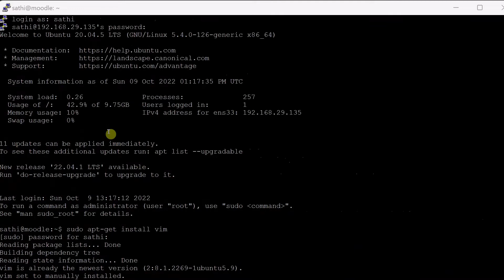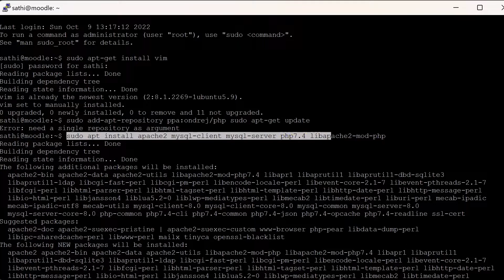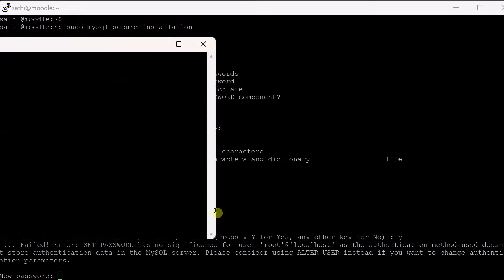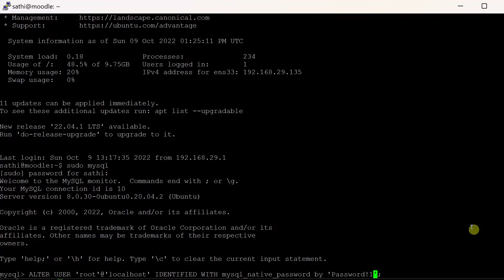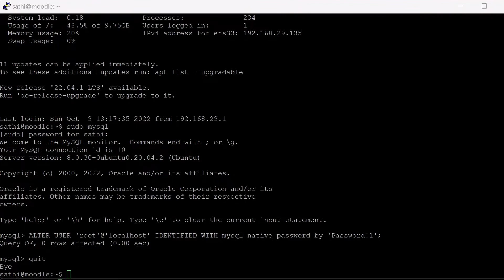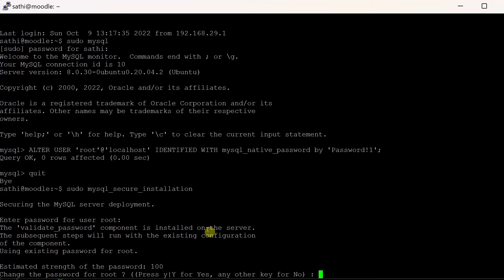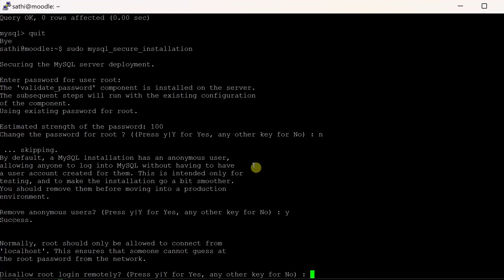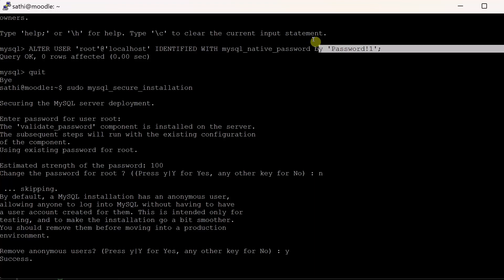SET PASSWORD has no significance for user ‘root’@’localhost’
Failed! Error: SET PASSWORD has no significance for user ‘root’@’localhost’ as the authentication method used doesn’t store authentication data in the MySQL server. Please consider using ALTER USER instead if you want to change authentication parameters.